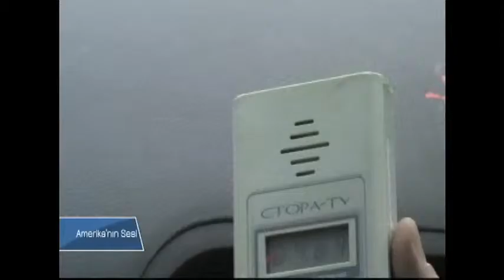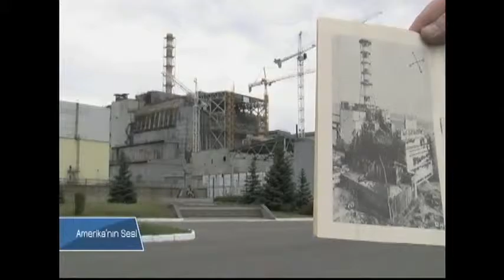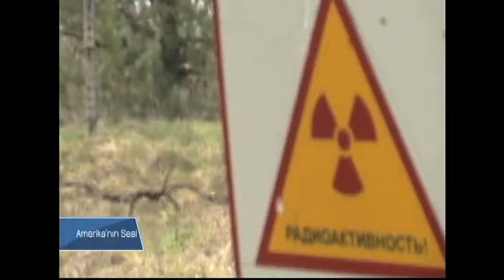Çernobil Faciasının 30'uncu Yıldönümü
Çernobil’deki nükleer facianın üzerinden 30 yıl geçti. Patlamada yüzlerce kişi ölmüş, binlerce kişiyse radyasyonun yol açtığı kanser hastalıkları yüzünden yaşamını yitirmişti. Facianın 30‘uncu yıldönümünde Amerika’nın Sesi Çernobil’e gitti